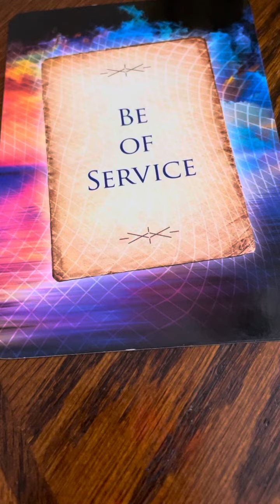VIP love reading pick a card 9/28/21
Free Group vent session Sign up Link

Want to learn how to manifest more cash and get a new bae?
I

my new Ebooks below
Ashylisa.com

Instragram- @Ashy_lisa